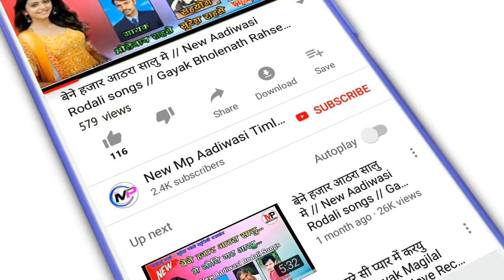दशा मा नी आरती | गायक विजय पावरा राणीपुर | रोहिणी रेकाडिगं स्टुडियो सेन्धवा | न्यु आदिवासी आरती 2019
VijayAary *New Aadiwasi Timli

Song : Dasha Maa Ni Aarti

Singer : Vijay Pawra

Studio : Rihoni Recording Sendhwa